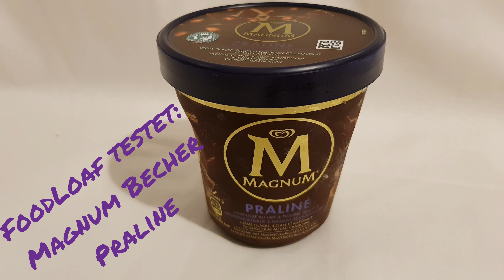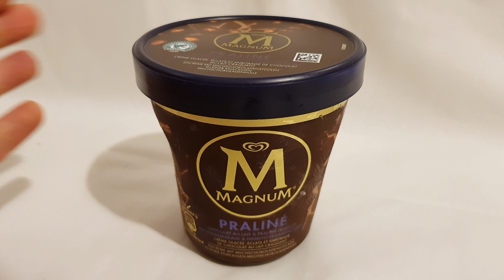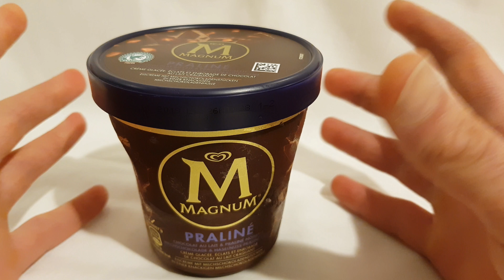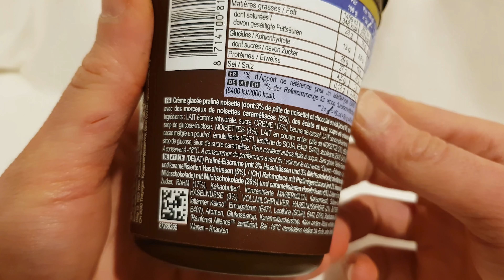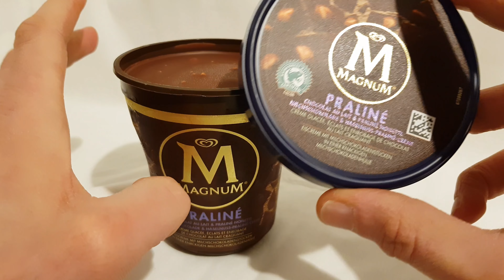Eistest: Magnum Becher Praline - neu und gar nicht so übel!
Neu und lecker! Der Magnum Becher Praline. Seht hier meinen Eistest zu diesem knackigen Erlebnis! Habt ihr es bereits probiert? Schreibt mir doch einen Kommentar!
-Feine Praliné-Eiscreme mit Haselnüssen und Milchschokoladenstücken umhüllt von knackiger Milchschokolade.(Aussage von Magnum)
Hier findet ihr mich noch. Schaut mal rein und lasst mir doch ein Abo für meinen Kanal da!
Lebensmittel & Co. (Amazon Partner-Link)